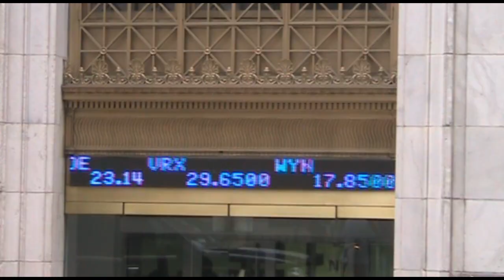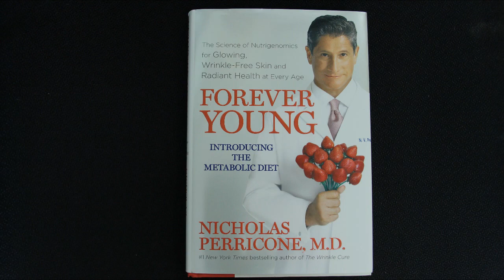Corporate Profile interviews Dr. Nicholas Perricone